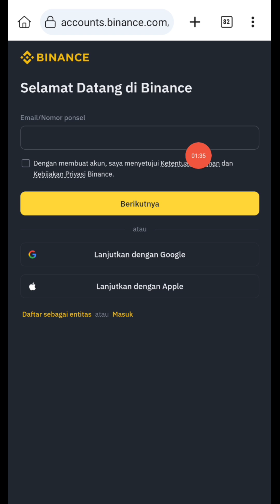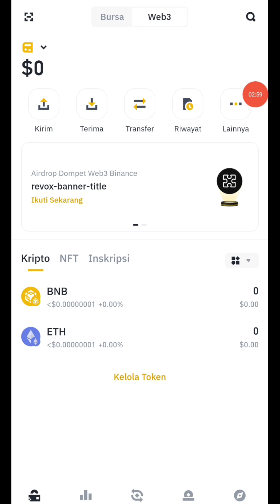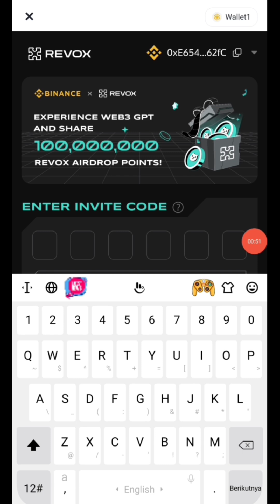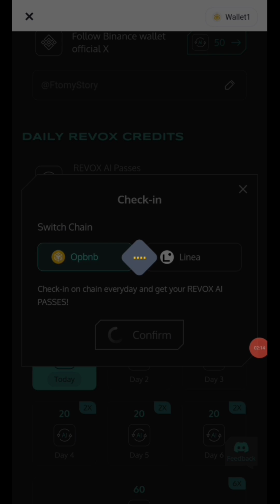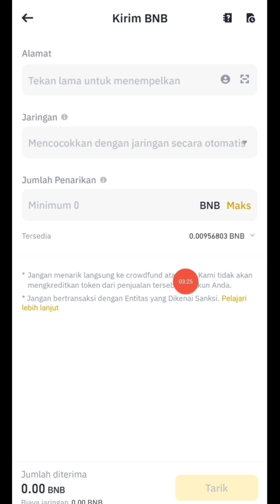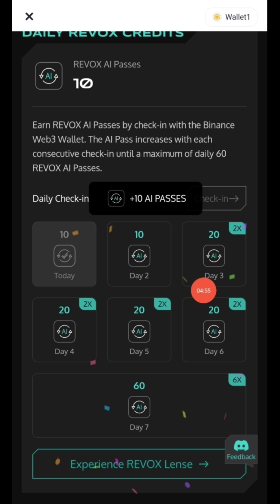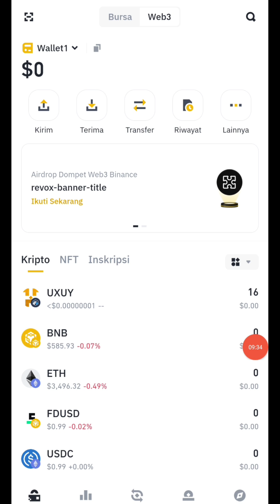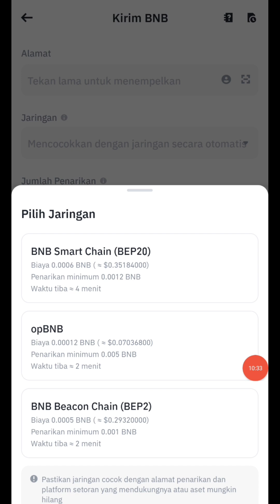WAJIB GARAP AIRDROP BINANCE WEB3 TUTORIAL GARAP REVOX EVENT BINANCE TASK MUDAH SIMPLE PASTI CAIR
WAJIB GARAP AIRDROP BINANCE WEB3 TUTORIAL GARAP REVOKE EVENT BINANCE TASK MUDAH SIMPLE

Revox Airdrop
Reward Confirmed

AIRDROP EVENT BINANCE WEB3
Langsung Ke Apk Binance - Klik Web3 Wallet -- Klik REVOKE BANNER :

Connect Wallet
Daily Check in (Fee OpeBNB)
Click Reward = Enter Invite Code :

A5XYRN

Complete Task
Done

TASKNYA DAILY CEK IN AJA SIMPLE

MEMEFI NEXT NOT COIN

Create New TON Wallet
Claim VERT
Claim Daily

 Complete Task
 Connect TON WALLET
 Tap Daily

YES COIN TERINTREGRASI TELEGRAM

NEXT NOT COIN

GEM AIRDROP

YG TELAT HAMSTER COMBAT KALIAN GEBER INI AJA MAS MASIH EARLY BARU 1 JT USER

ADA EXTRA COMBO 5 JUTA POINT MAS

KLIK MINE MASUKIN KODE RAHASIA DIATAS.

HAMSTER COMBAT

DOTCOIN PARTNER BYBIT : LOGIN

KLIK PORTOPOLIO
KONNEK TON WALLET / TON KEEPER

Yg belum punya BINANCE EXCHANGE BISA INSTAL DI SINI

DAFTAR DI WEB DAN DONLOD APKNYA KYC DI APKNYA

GAMEFI FUNDING $9.2 JUTA DOLLARS

CLAIM DAILY -- KLIK MISI NO1
.1 -- CEK IN DAILY

KERJAKAN TASK MORE GET POINT

AIRDROP TELE BOT BARU YESCOIN (PUTIH)